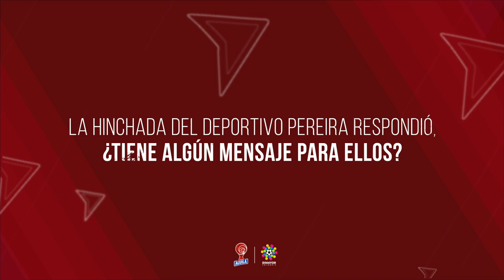Entrevista al DT Néstor Craviotto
La DIMAYOR habló con el DT. Néstor Craviotto de Deportivo Pereira y contó sus emociones luego de haber conseguido el título en el TorneoAguila II-2019.